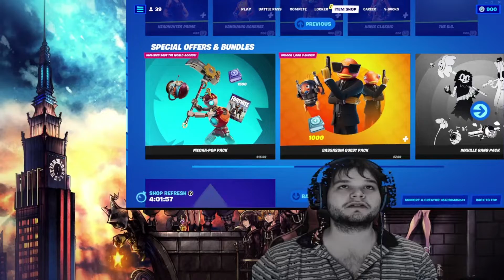Mardiman641 Plays Fortnite Chapter 3 Battle Royale Season 2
Support Creator Code: (MARDIMAN641) In The Fortnite Item Shop!
Add Me On Epic Games: TTV Mardiman641